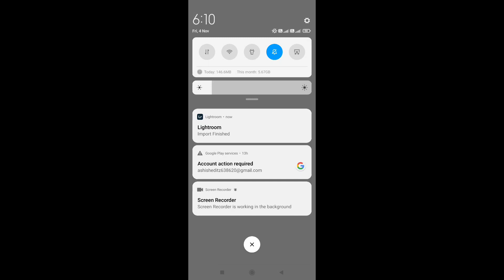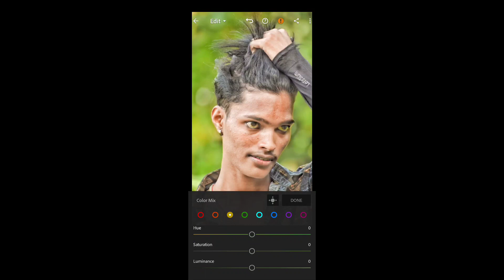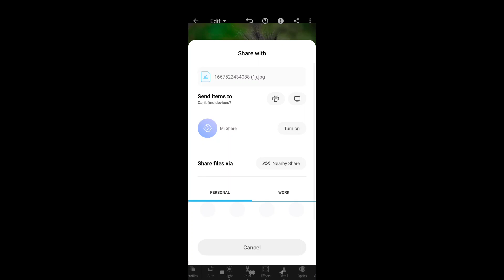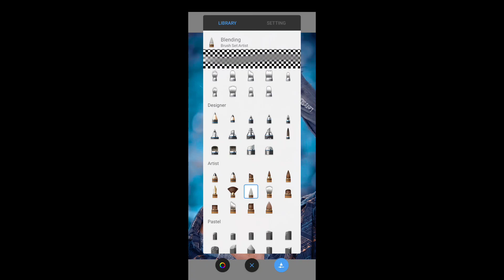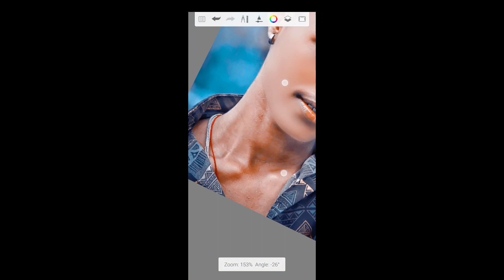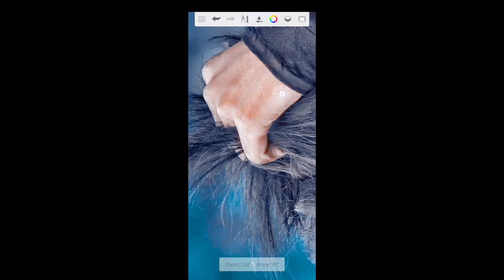Sketchbook smooth brush settings || Autodesk sketchbook full tutorial || Sketchbook editing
Your Queries ✅

1.sketchbook smooth settings

2.autodesk sketchbook full tutorial

3. sketchbook brush Settings

4.sketchbook editing

5.autodesk sketchbook editing

🔹🔸🔶 𝐕𝐢𝐝𝐞𝐨 𝐑𝐞𝐥𝐚𝐭𝐞𝐝 𝐇𝐚𝐬𝐭𝐚𝐠𝐚𝐭 🔶🔸🔹

                         𝐈𝐧𝐬𝐭𝐚𝐠𝐫𝐚𝐦 𝐈𝐃